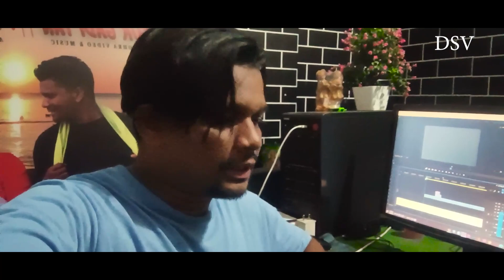Bajar Chalaw Huy Lena Shopping 🛍️ Lagit ll Devraj Soren Vlogs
Bajar Chalaw Huy Lena Shopping 🛍️ Lagit